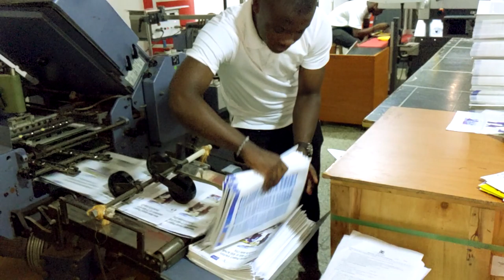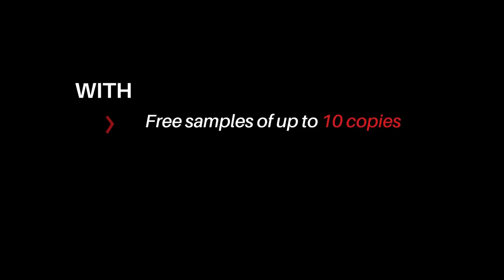Knife and Buckle Folding Paper using Stahl folding machine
Explore the full spectrum of folding with Samy Twitch from HappyTvWorld & take advantage of the additional opportunities to sustainably expand your product range and successfully stand out from your competition with the flexible printing and binding services by SHARK MEDIA LTD.